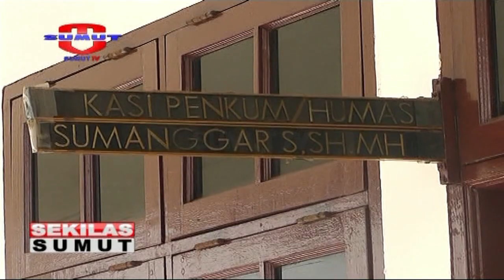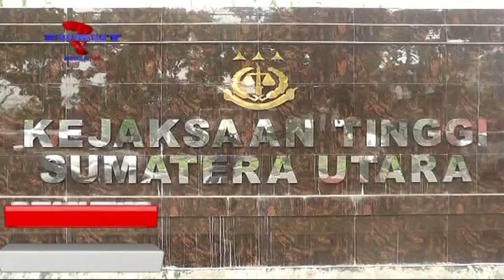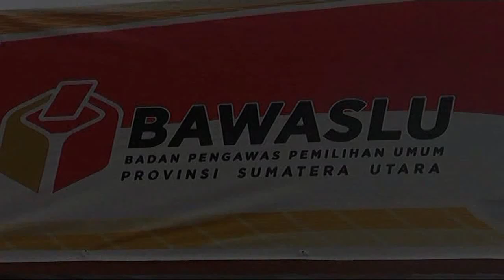Kejatisu Terima Surat Perintah Penyidikan JR Saragih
Tim penyidik Sentra Penegak Hukum Terpadu (Gakkumdu) telah menyerahkan surat perintah dimulai  penyidikan atas kasus dugaan penggunaan dokumen palsu, dengan tersangka bakal calon gubernur sumatera utara JR Saragih. Sementara itu JR juga akan tetap menunggu putusan dari PTTUN Medan, atas pelaporannya terhadp KPU beberapa waktu lalu.

Saksikan info berita terkini di :
Seputar Sumut Pagi : Setiap hari Pukul 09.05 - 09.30 WIB
Seputar Sumut Siang : Setiap hari Pukul 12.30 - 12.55 WIB
Sekilas Sumut : Setiap hari Pukul 12.55, 14.00 dan 15.00 WIB